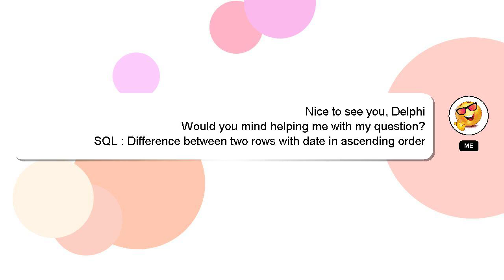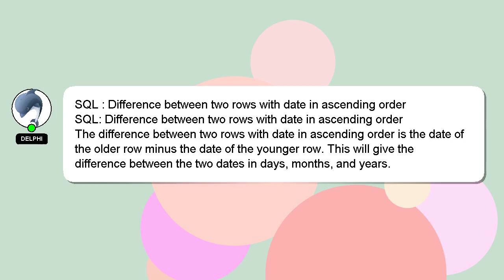SQL : Difference between two rows with date in ascending order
Difference with two order ascending : between date rows in SQL